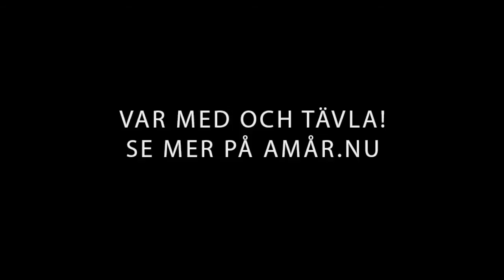Amår - Vad skall du bli när du blir stor?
Vad skall du bli när du blir stor?